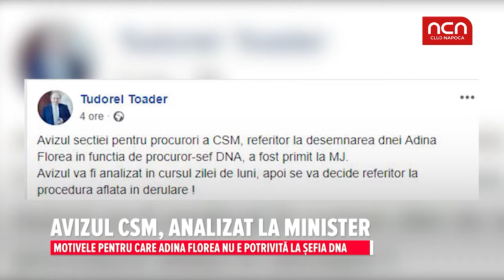Avizul CSM, analizat la Minister